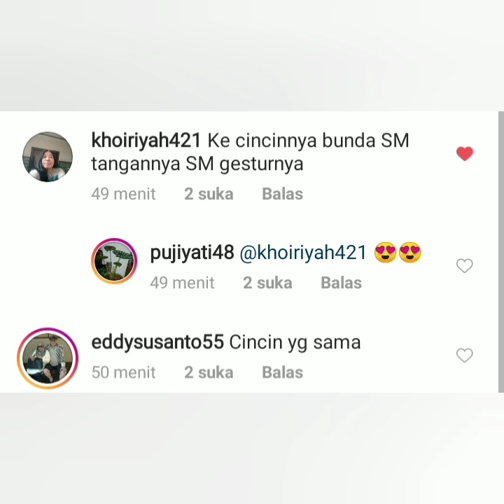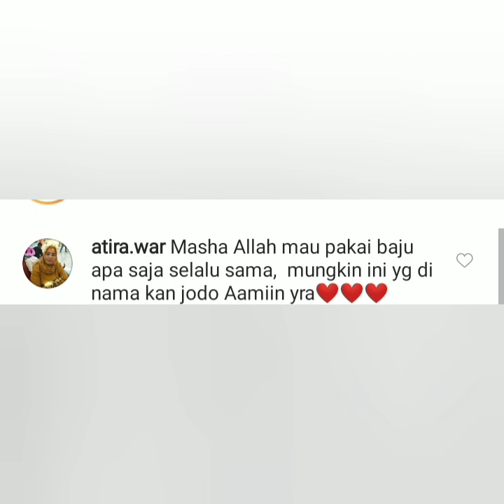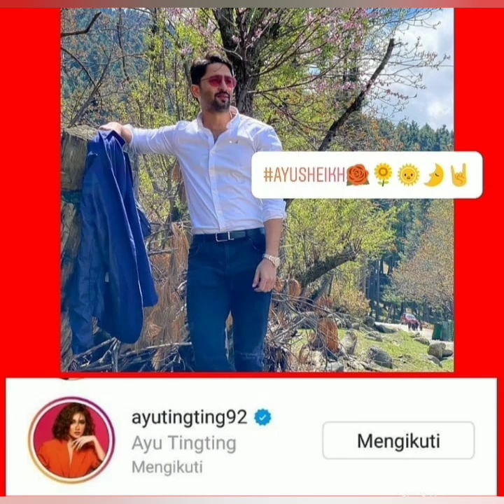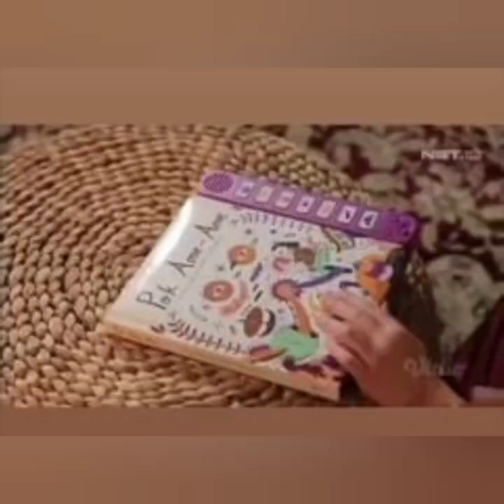Coba lihat ini ada 4 informasi terbaru. Salah satunya ada ayu dan shaheer dan soimah.